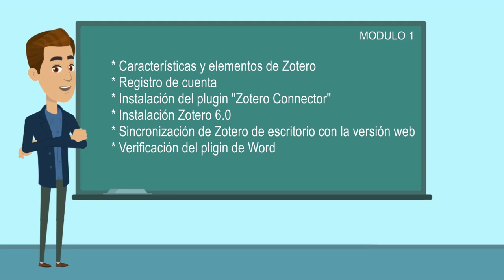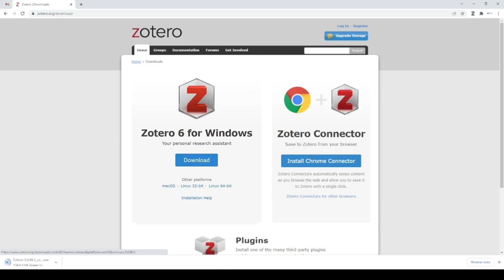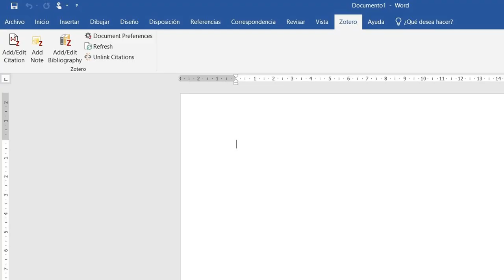Módulo 1 | Zotero | 🚀 Características, creación de cuenta e instalación.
👨‍💻 En este primer módulo conoceremos las características y elementos de Zotero.

Te mostraré como crear una cuenta, como instalar el plugin "Zotero connector". Veremos como sincronizar Zotero de escritorio con la versión web y nos aseguraremos de contar con el plugin de Zotero para Word.

Índice:

00:24 Registro de cuenta en Zotero
00:58 Instalación del plugin "Zotero Connector"
01:23 Instalación de Zotero 6.0 (versión de escritorio)
01:48 Sincronización de Zotero de escritorio con la versión web
02:03 Verificación de plugin en Word